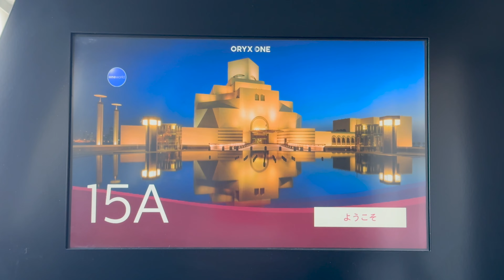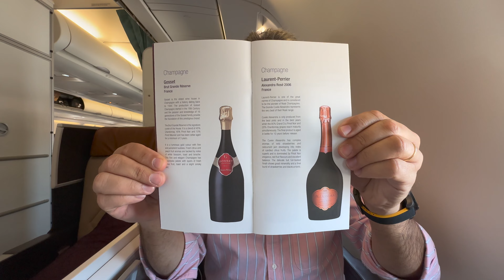Airline Experience Review: On the Plane in Business Class From Doha to Beirut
Qatar Airways Experience in Business Class From Doha to Beirut
خبرة الخطوط الجوية القطرية في درجة الأعمال من الدوحة إلى بيروت